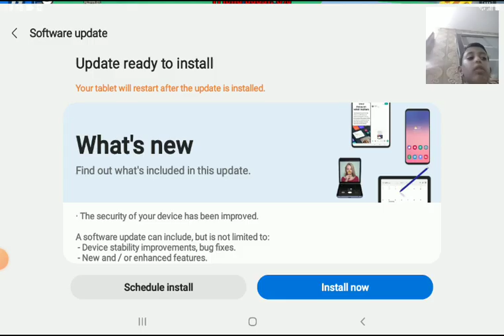roblox port tycoon